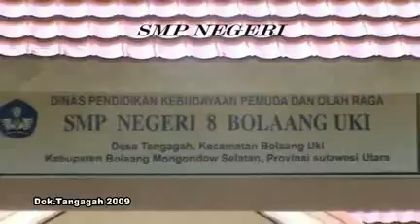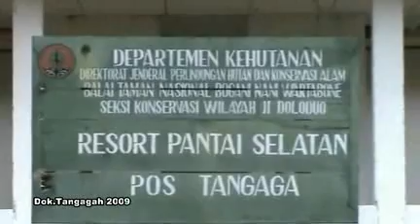SUASANA DESA TANGAGAH JAMAN DULU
SUASANA DESA TANGAGAH  JAMAN DULU memiliki beragam kebudayaan unik dan khas sejak dahulu. Penasaran seperti apa kehidupan masyarakat Indonesia tempo dulu? Yuk kita simak bersma video
SUASANA DESA TANGAGAH  JAMAN DULU semoga bisa menamba wawasan.

Dokumentasi SUASANA DESA TANGAGAH  JAMAN DULU Kabupaten Bolaang Mongondow selatan,  Kec. Bolaang Uki.

Terimakasih. !!

Desa jaman dulu
Pemadangan desa jaman dulu
Rumah desa jaman dulu

Video Created by@KismanMamonto